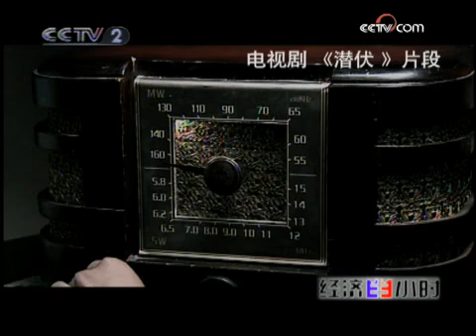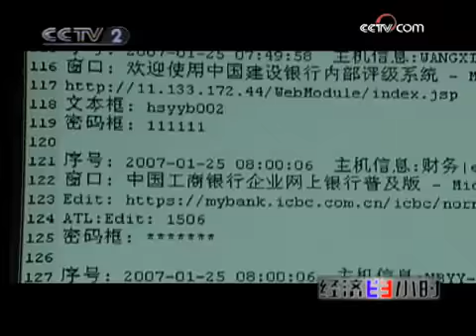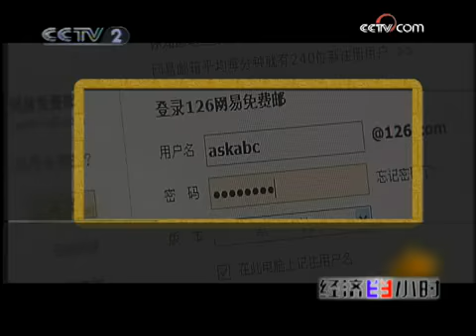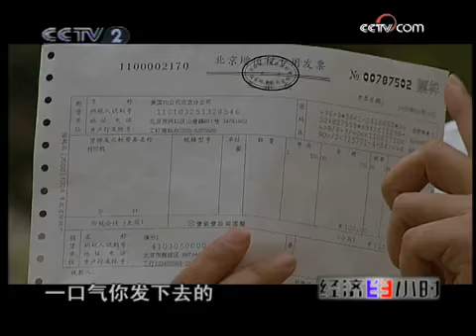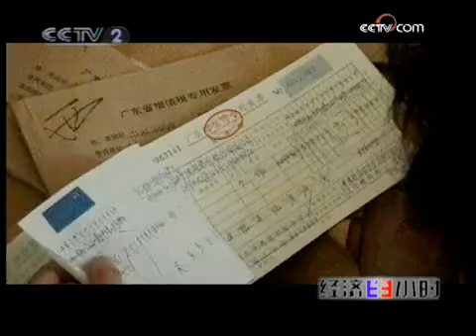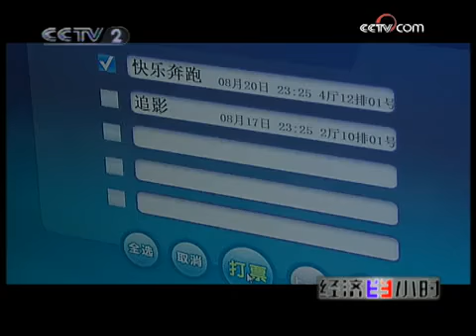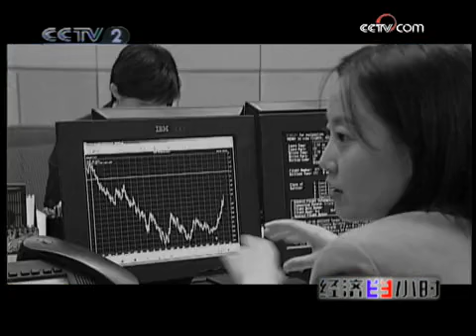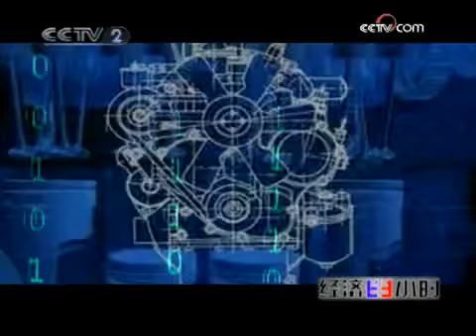经济半小时 解密商用密码